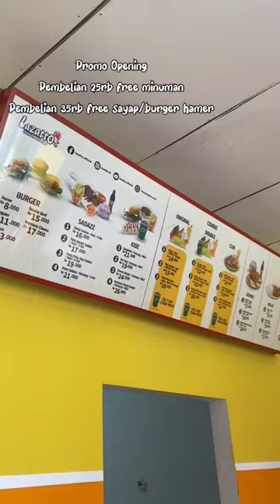Lazzato chicken and burger